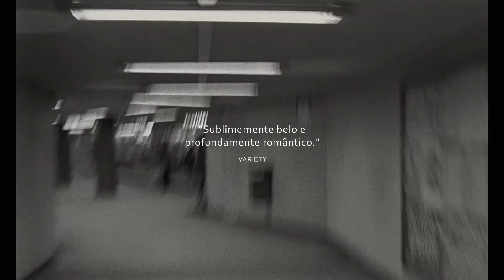As Asas do Desejo | trailer